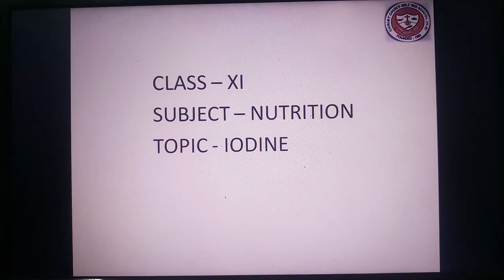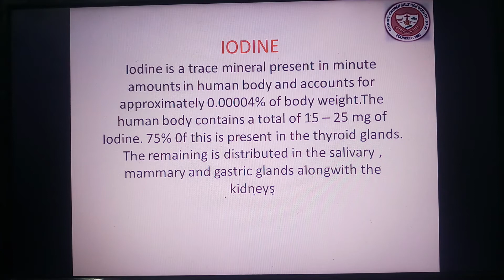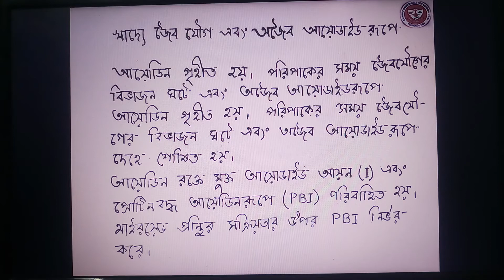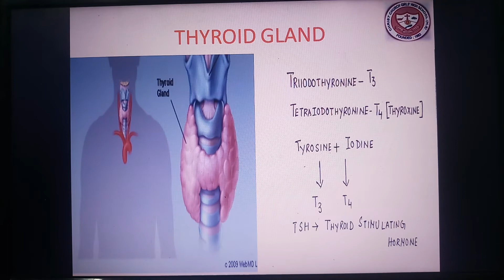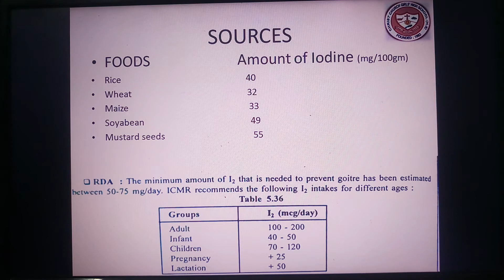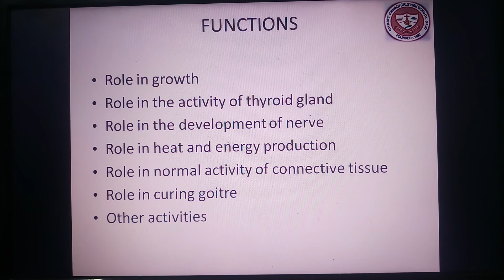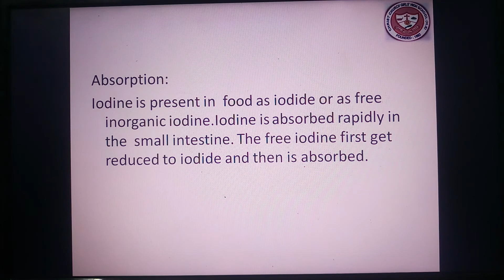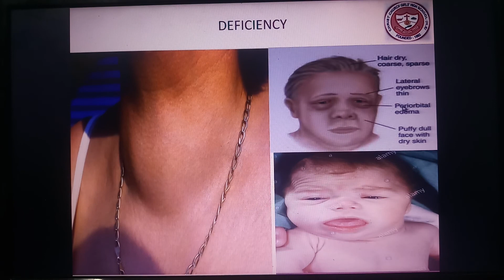CLASS XI NUTRITION -- IODINE